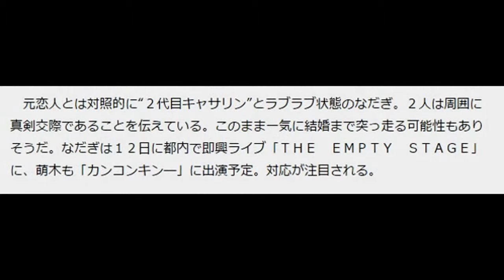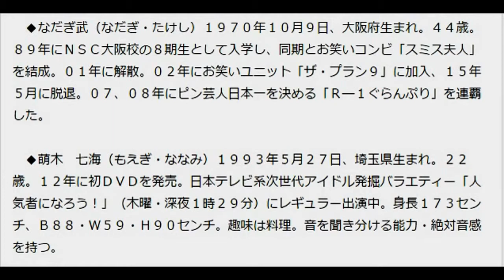なだぎ武、グラドル萌木七海と真剣交際！２２歳差カップル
真剣交際していることが分かったなだぎ武（左）と萌木七海
　お笑いユニット「ザ・プラン９」の元メンバーで現在はピン芸人として活動する、なだぎ武（４４）が、Ｇカップグラドルの萌木七海（２２）と真剣交際していることが１１日、スポーツ報知の取材で分かった。

　複数の関係者によると、仕事を通じて意気投合し、今年６月頃から恋人関係になったという。元交際相手のタレント・友近（４２）より先にゴールインする可能性もありそうだ。

　友近との破局から約５年、ついに、なだぎに春が来た。お相手は身長１７３センチの高身長に、Ｇカップのぷるるんバストを誇る人気グラビアアイドルの萌木。２２歳離れた年の差カップルの誕生だ。

　複数の関係者の話を総合すると、２人は仕事で共演し、意気投合。今年６月に入って友人関係から交際に発展した。ほぼ毎日のようにお互いの自宅を行き来しており、仲良く食事する姿などが度々、目撃されている。

萌木はアイドルユニット「桜丘ショコラ」のメンバーとしても活躍。現在、東京・新大久保の東京グローブ座で舞台「カンコンキンシアター２９『クドい！』」に出演している。「ありがとうございました♪　写真こんな顔しなくてもいいのに！笑」と、おどけた顔をする恋人を紹介していた。

　なだぎは０６年に友近との交際が発覚。２人で米国ドラマ「ビバリーヒルズ青春白書」のパロディー「ディラン＆キャサリン」のコントを行うなど、公私でパートナーとなった。しかし、多忙によるすれ違いが原因で１０年に破局。友近は「円満破局という言葉をつくりたいくらい」と説明した。その後、友近は関西在住で５歳年上の一般男性と交際。一部では結婚と報じられていたが、今年８月９日のイベントで自ら「雲行きは怪しい」と破局危機をほのめかした。

　元恋人とは対照的に“２代目キャサリン”とラブラブ状態のなだぎ。２人は周囲に真剣交際であることを伝えている。このまま一気に結婚まで突っ走る可能性もありそうだ。なだぎは１２日に都内で即興ライブ「ＴＨＥ　ＥＭＰＴＹ　ＳＴＡＧＥ」に、萌木も「カンコンキン―」に出演予定。対応が注目される。

　◆なだぎ武（なだぎ・たけし）１９７０年１０月９日、大阪府生まれ。４４歳。８９年にＮＳＣ大阪校の８期生として入学し、同期とお笑いコンビ「スミス夫人」を結成。０１年に解散。０２年にお笑いユニット「ザ・プラン９」に加入、１５年５月に脱退。０７、０８年にピン芸人日本一を決める「Ｒ―１ぐらんぷり」を連覇した。

　◆萌木　七海（もえぎ・ななみ）１９９３年５月２７日、埼玉県生まれ。２２歳。１２年に初ＤＶＤを発売。日本テレビ系次世代アイドル発掘バラエティー「人気者になろう！」（木曜・深夜１時２９分）にレギュラー出演中。身長１７３センチ、Ｂ８８・Ｗ５９・Ｈ９０センチ。趣味は料理。音を聞き分ける能力・絶対音感を持つ。